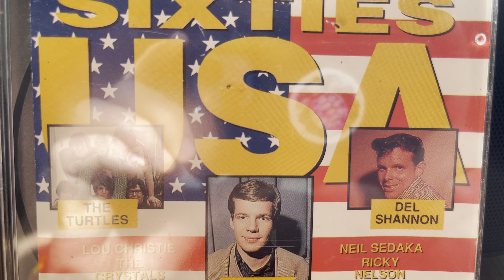The Crystals- Then He Kissed Me (Re-recorded)